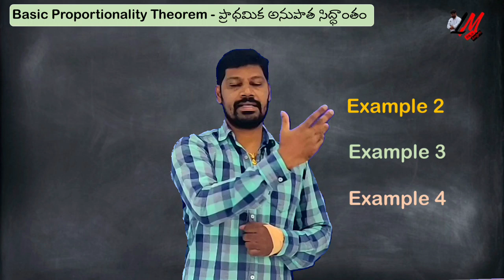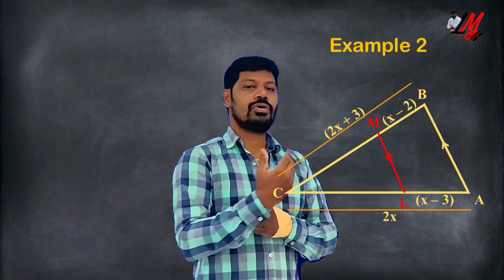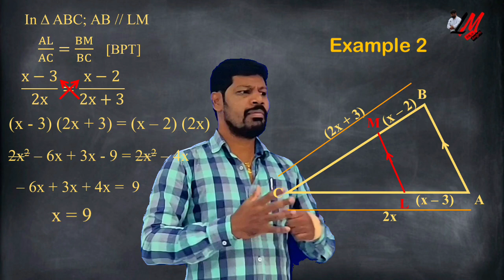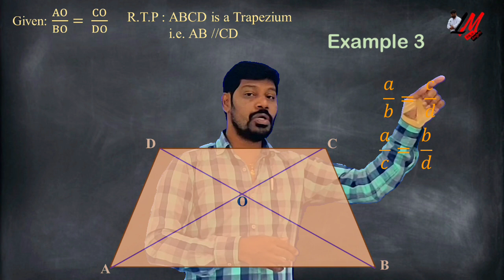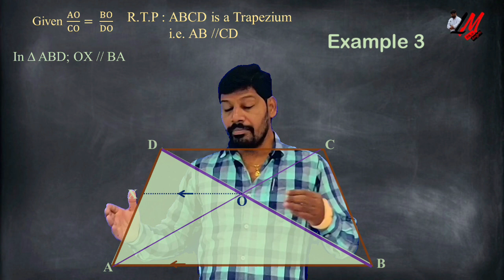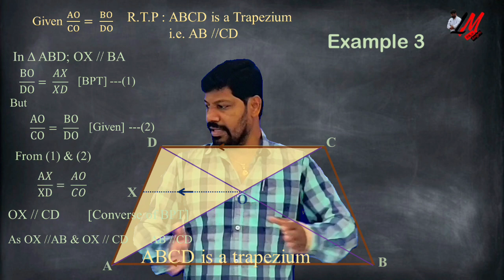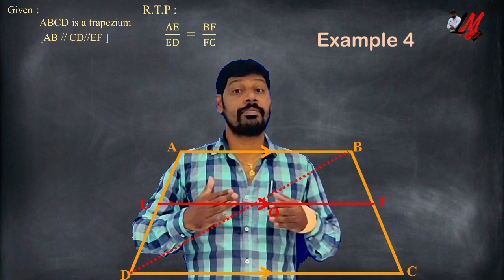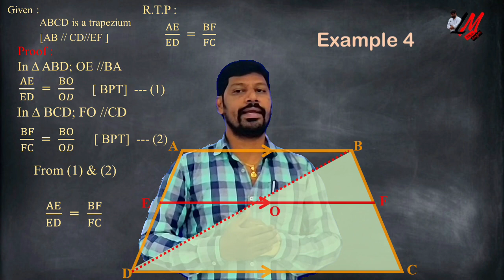థేల్స్ సిద్ధాంత ఉదాహరణలు - Example Problems on BPT : LM- 115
In this video you can understand the solutions of example problems on BPT with clear visualization